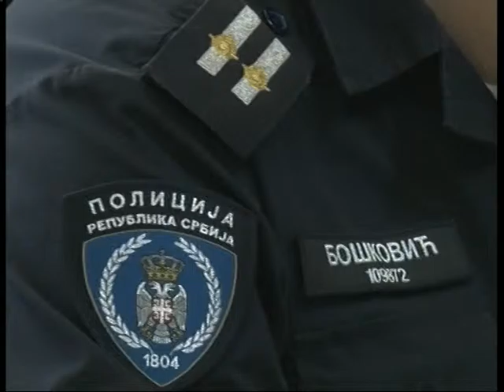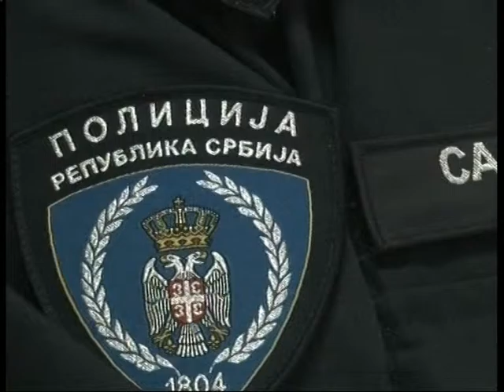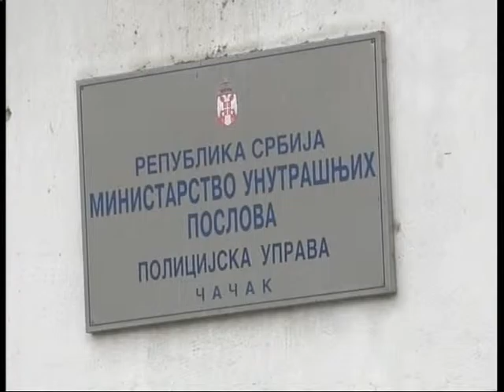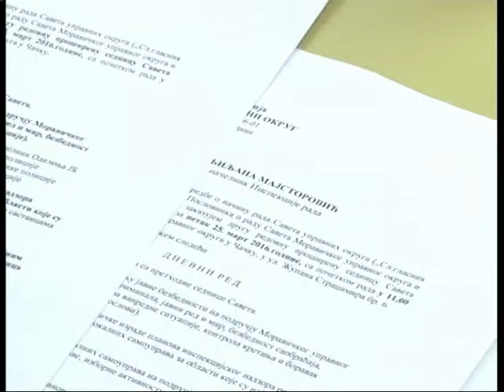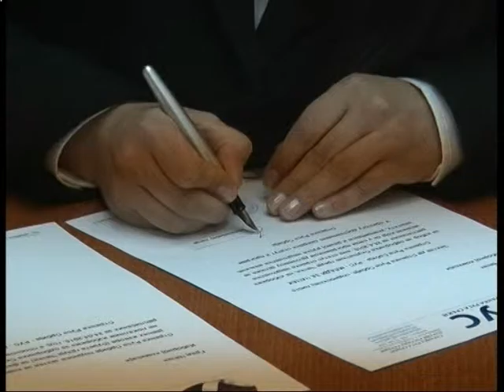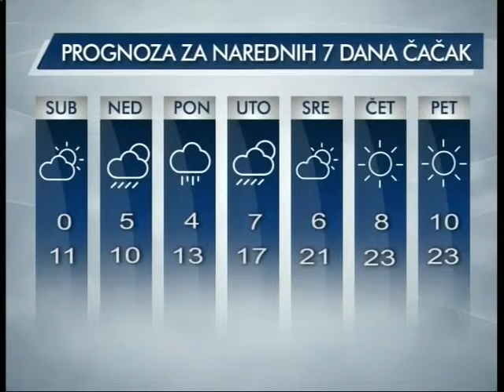Vesti 25 03 2016